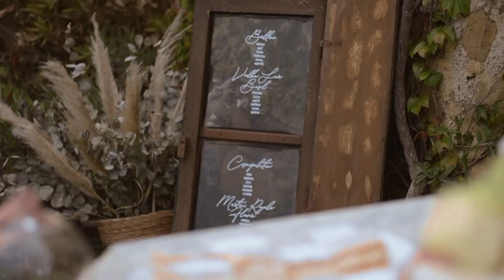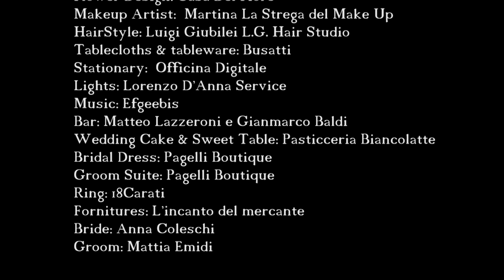Inspired by Romance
Planning & Design: @giuliamazzini_wp
Location: @casa.vacanze.villa.maria
Photography: @mgmphotovideo
Video: @mgmphotovideo
Flower Design: @gigli.sara
Makeup Artist: @martinalastregadelmakeup
HairStyle: @lghairstudio @olanda____rock
Tablecloths & tableware: @busatti_official
Stationary: @officina_digitale_
Lights: @lorenzodannaservice
Bar: @matteolazzeroni @baldi_gianmarco
Wedding Cake & Sweet Table: @pasticceria_biancolatte
Bridal Dress: @pagelliboutique
Groom Suite: @pagelliboutique
Ring: @18carati_com
Fornitures: @lincantodelmercante
Bride: @anna_coleschi
Groom: @mattiaemidi